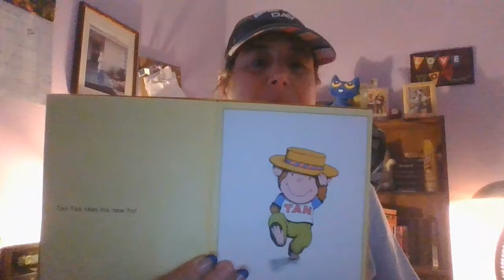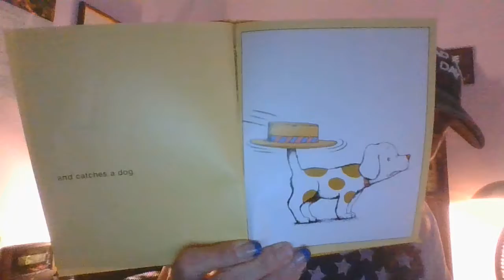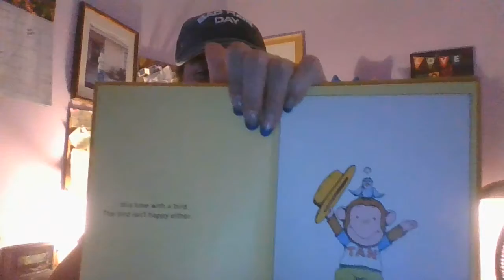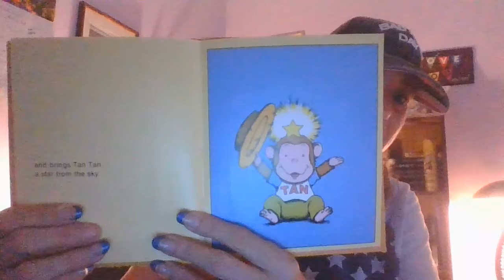Tan Tan's Hat K -1 #25